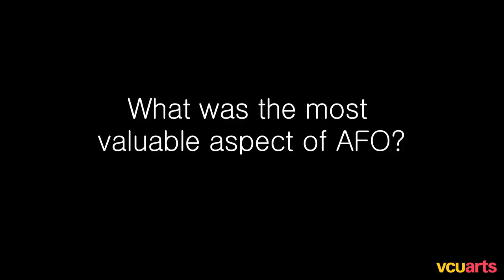VCUarts | What is the Most Valuable Aspect Art Foundation?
First-year VCUarts Art Foundation (AFO) students, Alex Barton, Ginna Shea and Jasmine Childs talk about their experiences. Filmed by Photo & Fim senior Graham Ohmer.